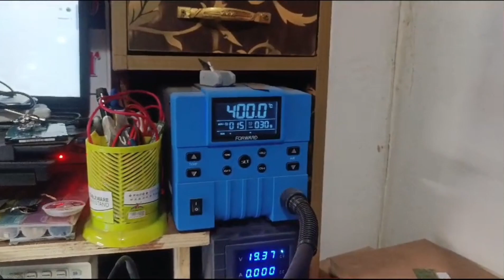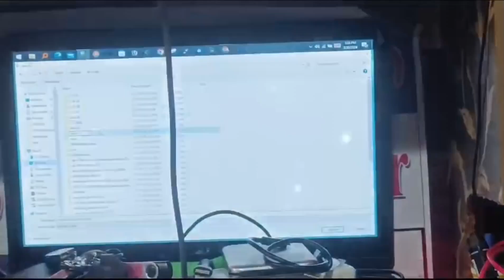dell no display repair - dell laptop no display problem solve bangla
Hello Friends in this video im going to show Dell Laptop No Display Problem Solution In Bangla Tutorial or DELL inspiron ,How To Repair Dell Laptop No Display In Bangla 2024, Laptop Display Screen Problem,  How To Fix Black Screen / No Display / Dim Screen / No Picture for Dell Laptop.

-Call me -
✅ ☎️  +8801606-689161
## Social Media Links: